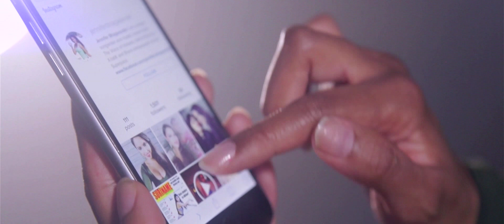Party Animal - Avi & Kielle ft Jennifer Bhagwandin